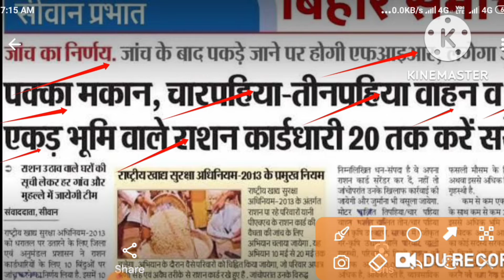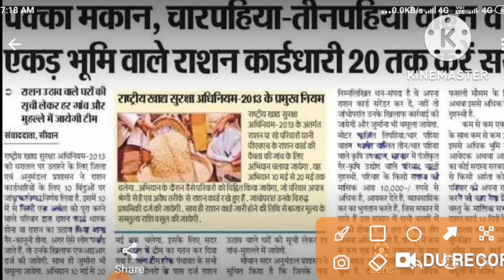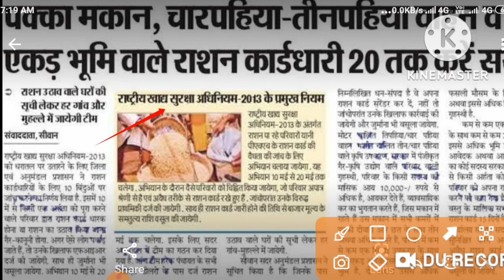राशन कार्ड करना होगा सरेंडर नहीं तो होगा F. I. R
नमस्कार दोस्तों इस वीडियो में आप

जानेंगे दोस्तो राशन कार्ड धारी को राशन कार्ड करना होगा सरेंडर नहीं तो होगा उनके ऊपर f.i.r. और जुर्माना भी लेगा दोस्तों जिनके पास तीन पहिया गाड़ी और तीन रूम से ज्यादा घर है और 10,000 चलाना से ऊपर अगर पैसा कमाते हैं उन सभी व्यक्ति को राशन कार्ड करना होगा सरेंडर नहीं तो उनके ऊपर f.i.r. होगा दोस्तों वीडियो अगर आपको अच्छा लगा हो तो इस चैनल को सब्सक्राइब करें वीडियो को एक लाइक जरुर करें मिलते हैं नेक्स्ट वीडियो में तब तक के लिए जय हिंद

Link.